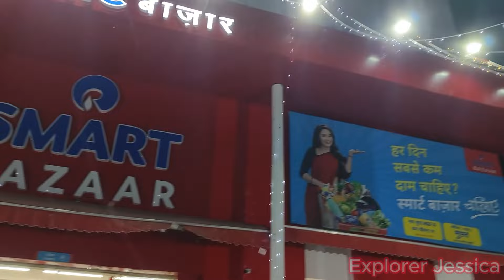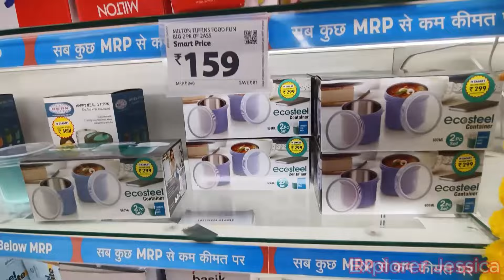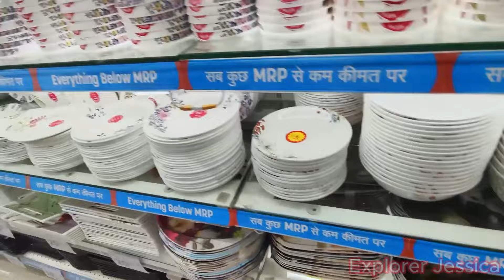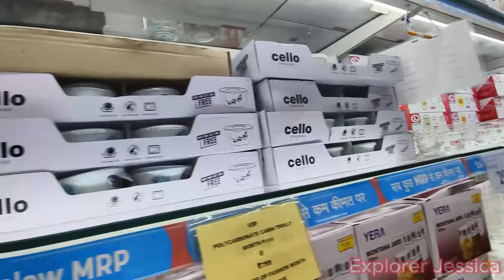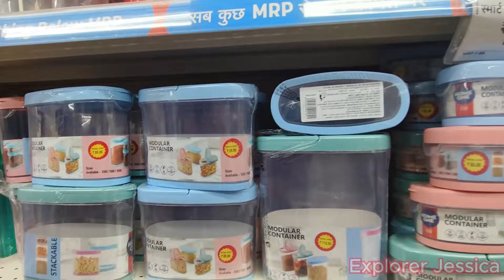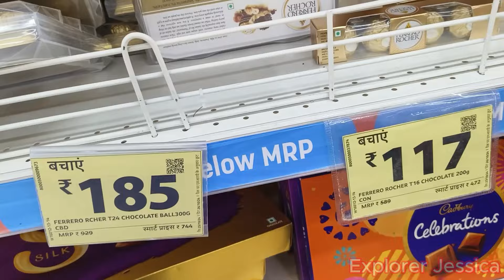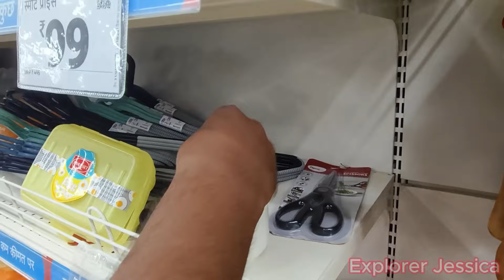Reliance Smart Bazar Offers Today || Reliance Smart Bazar Diwali Offers || Buy1 Get1 Free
Hello viewers...hope u r well. this is the most awaited video on your choice ...here i find some amazing diwali products like crockery, grocery, diya, candles etc. in just affordable price and get a offer of buy1 get 2 free in most of the products...so guyz please watch this full video which helps u more. also if u want any query please comment in the comment section...

Location : Engineering College Chauraha, Lucknow

Reliance Smart Bazaar today offer under 99 Rs Unique And Smart Kitchen Product | Buy 1 Get 2

2024 offer buy one get one free